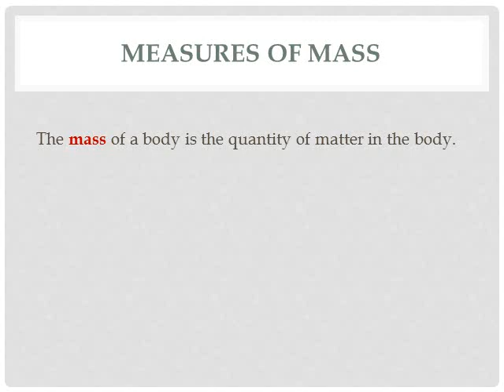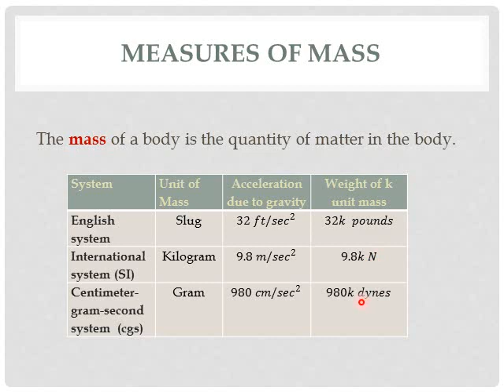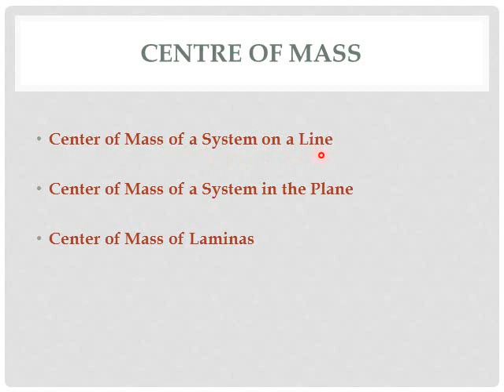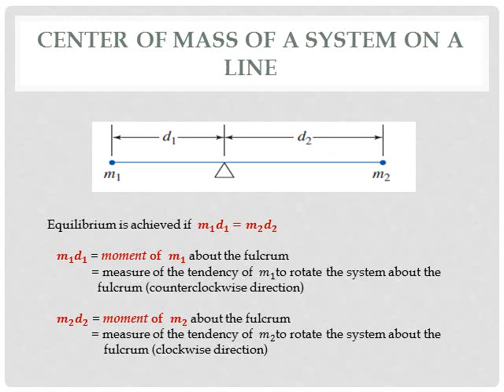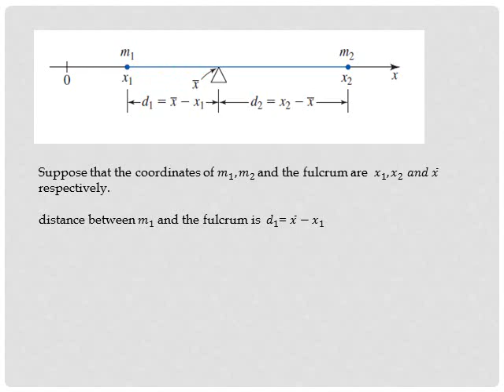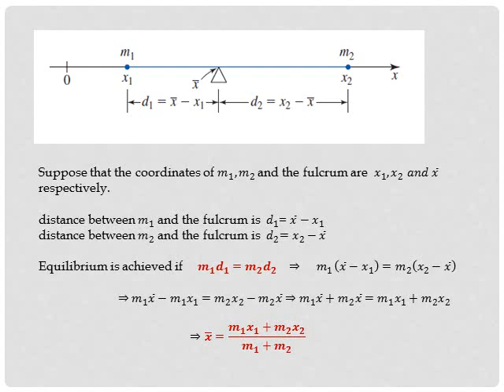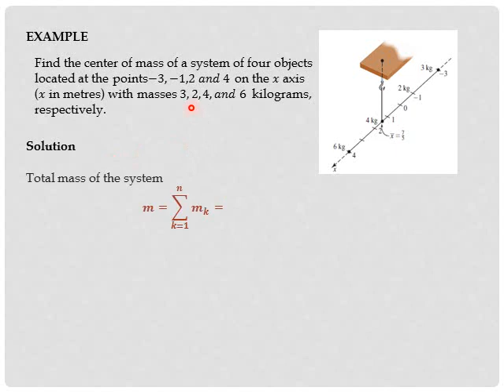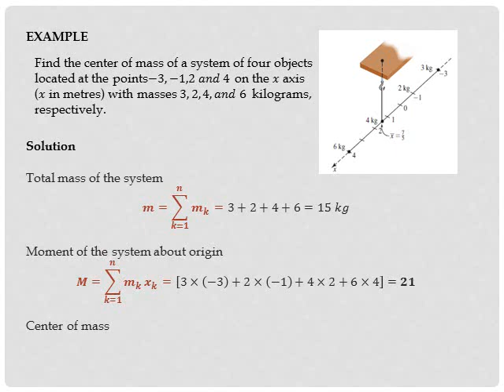MTS2B02- Session 12- Part 4-Moments and centre of mass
Centre of mass of a system on a line by Diana Mary George, Assistant Professor in Mathematics, St.Mary's College, Thrissur.